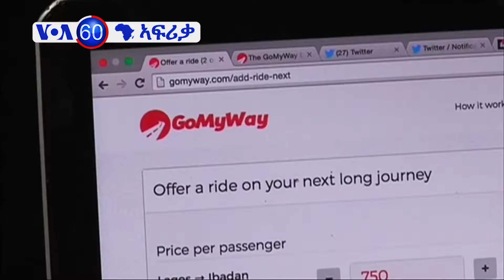VOA 60- ኣርእስቲ ዜና ኣፍሪቃ ግንቦት 31,2016